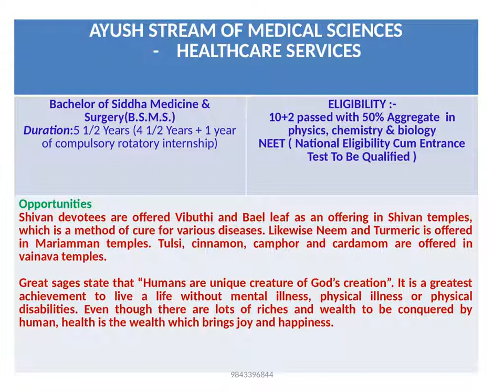Top homeopathy colleges in India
Homeopathy